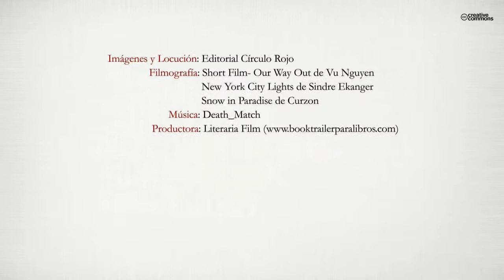GUNSHOT (Booktrailer) - Editorial Círculo Rojo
Autor: Jesús Miguel Alonso Pérez.
La Mafia está detrás de ti, tu familia vuelve a tu vida a pesar de haber hecho
todo lo posible para alejarte de ellos y alguien ha intentado matarte.
Parece que has tenido un mal día.
Por lo menos admito que eres tenaz y no has muerto, ¡quién lo iba a decir de
un simple oficinista!
Dos disparos a quemarropa en el pecho y nada, sigues vivo. Reconoce que no
sabes cómo lo has hecho, tú sólo volvías a casa como cualquier día normal.
Ahora cierra los ojos y piensa la forma de salir de este lío. ¿No tienes la sensación
que todo el mundo está detrás de ti?
Sí, eso me parecía.
Te decía que tienes que descubrir el modo de escapar de los bajos fondos de
esta ciudad corrupta. ¿Me preguntas cómo? Seré honesto, no tengo ni la más
remota idea.
A lo mejor ese talento tuyo pueda ayudarte. Ya sabes, ese que tienes dentro y
que creías olvidado. No sé, tal vez te sea útil. O tal vez no, y hagas lo que
hagas, seas hombre muerto.